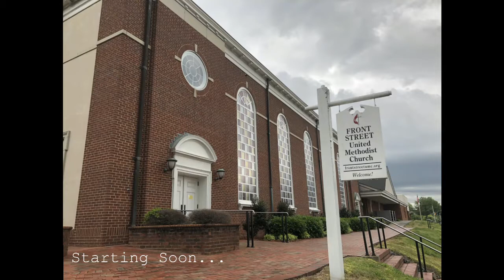Worship @ Home with Front Street - June 21, 2020